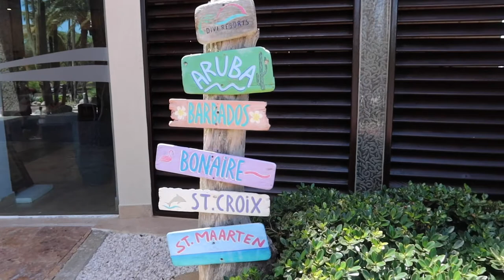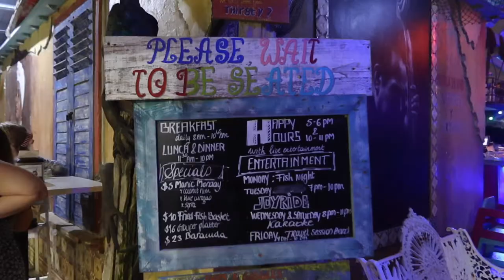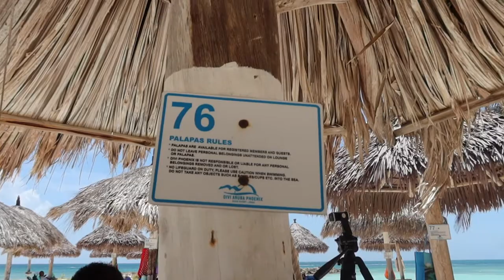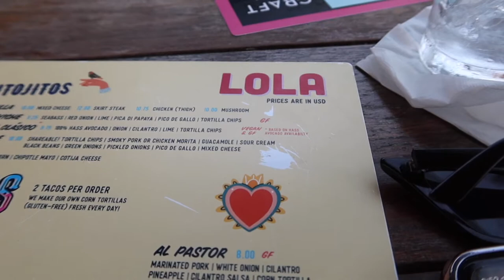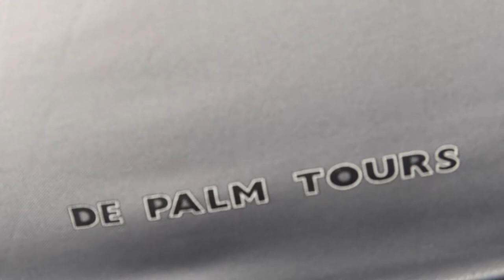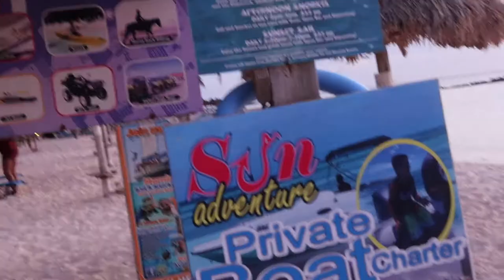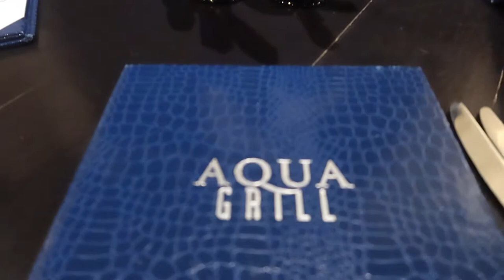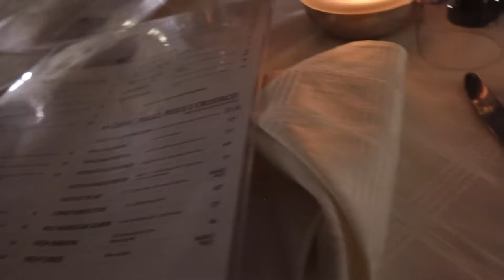Things To Do In Aruba Vlog| UTV Ride, Banana Boat, Snorkeling, Phoenix Divi Aruba, & More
*This video was created in August 2021, COVID guidelines may have changed. For more information on my Aruba budget overview visit my Instagram page @_talkbusinesswithme.* (Go to highlights)

Hotel: Phoenix Divi Aruba

Things to do:
De Palm Aruba
Natural Bridge
Bushiribana Gold Mill Ruins
Alto Vista Chapel
California Lighthouse
Tres Trapi